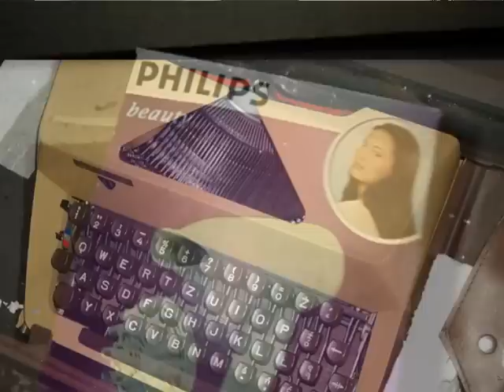Znalazlem st telefony,zabawki,dr agd,masz do pis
Znalazlem st telefony,zabawki,dr agd,masz do pis śmieci hasiok rupiecie wystawki prlDumpster Diving Poland 20 grudnia 2015 Kraków